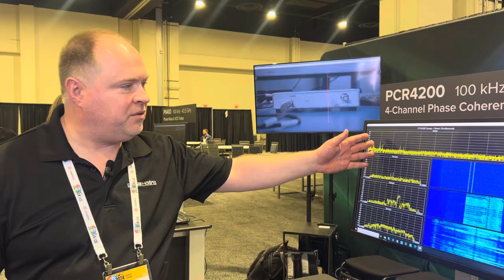Signal Hound's new 4-channel phase coherent receiver at AOC 2024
Justin Crooks, Senior RF Engineer at Signal Hound, discusses the new PCR4200, a 4-channel phase coherent receiver, at Association of Old Crows 2024 in National Harbor. Listen in as Justin describes the features.